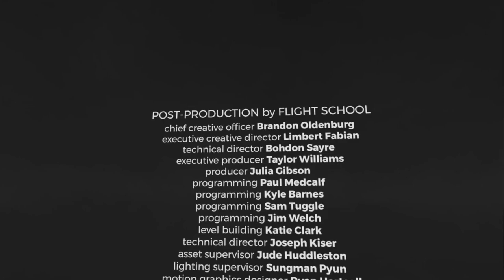The Key - VR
Kiedy użyjesz mojego linku polecenia do zakupu gogli, otrzymamy po 30 € jako promocyjne środki Quest Cash. Do boju!